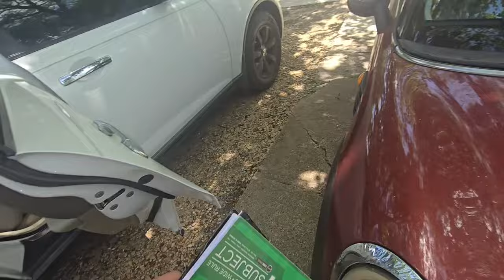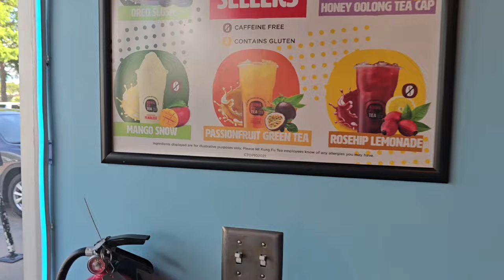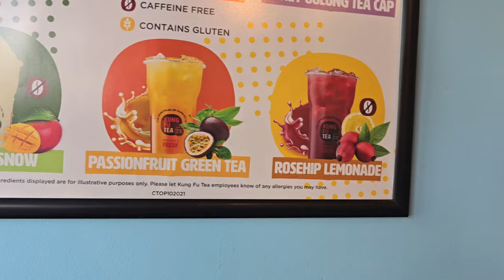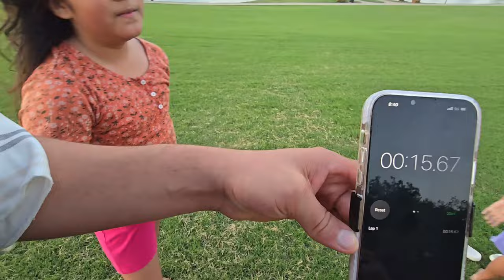LES EMPIEZO A HACER CASO EN SUS CONSEJOS + NUEVA ETAPA DE NUESTRAS VIDAS